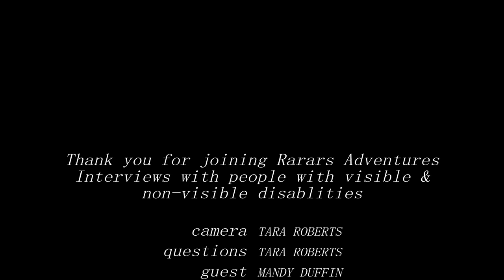Rarars Adventures interview with Mandy spreading awareness of different conditions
Interview with Mandy Duffin, spreading awareness of different conditions
I have put the links to a couple of things that are shown in the vlog in case you feel it maybe something that you think might help you.
The left-handed pen with grip
Jar and lid opener
I hope you enjoyed watching it!
I would like to say a massive thank you to Mandy Duffin for doing this interview with me.